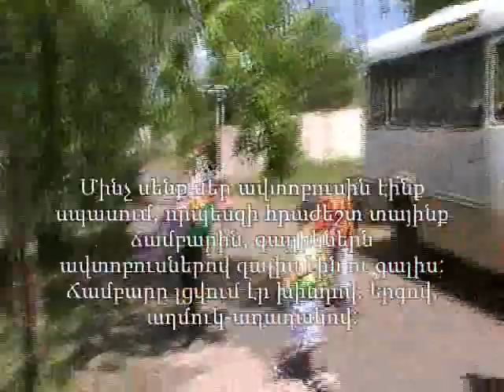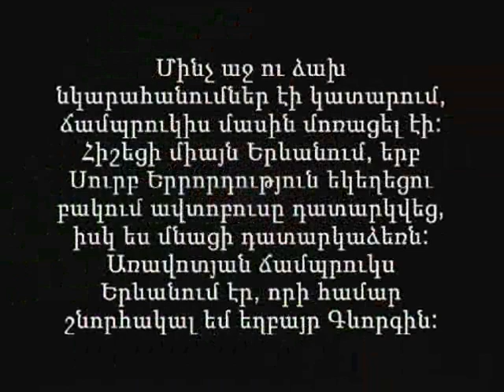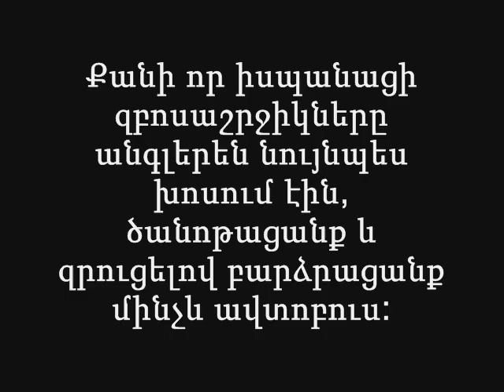Byurakan Amberd 1